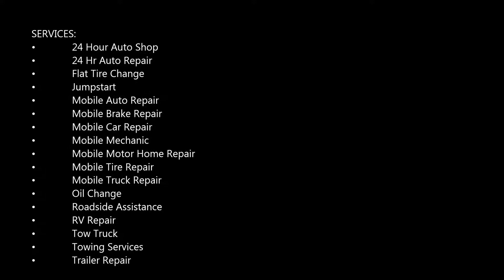Mobile Bicycle Repair Services and Cost in Omaha NE | Mobile Auto Truck Repair Omaha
Looking for bicycle repair in Omaha NE? Mobile Auto Truck Repair Omaha offers full-service bicycle repair in Omaha for many years! Each location is proud to serve their individual communities by providing the best bicycle repair services. Our quality Bicycle Repair Services will leave you satisfied. Free estimates

BICYCLE REPAIR OMAHA
MOBILE AUTO TRUCK REPAIR OMAHA– BICYCLE REPAIR

Mobile Auto Truck Repair Omaha is a collect and return bicycle servicing company in Omaha Henderson. If your bike is looking a little less than well-loved, has developed a few rattles and squeaks in the course of active service, or you want some new parts fitted, we are here to help! A quick call to Mobile Auto Truck Repair Omaha, and we'll collect the bike from you, take it back to our workshop, get it back up and running and deliver it back to you.

Bicycle Service Omaha – Tune Up & Clean Up Plus - Mobile Auto Truck Repair Omaha

• Frame and fork detail cleaning
Wheels trued and tension balanced
Grease and repack all major bearing systems
• Front and rear hubs
• Headset
• Bottom bracket
• Shift and brake cables as needed
• Wheel system bearings
• Overhaul derailleur pulleys
• We recommend replacing cables, housing or chain and cassette if needed

HOW MUCH DOES IT COST TO FIX A FLAT TIRE ON A BIKE?

Many bike shops in the U.S. charge about $10 to fix a flat tire, front or rear. Some shops charge as little as $5, and some as much as $20. Most don't actually repair the puncture in the tire's inner tube; instead they replace the tube completely. All bikes need maintenance. Mobile Auto Truck Repair Omaha

Page is related to:
• Bicycle Repair Shop Near My Location
• Performance Bike Tune Up
• Mobile Bike Repair Near Me
• Mobile Bicycle Repair Van
• Mobile Bike Shop Business Plan
• Bicycle Repair Shop Near Me
• Bike Repair Stand
• Bicycle Repair
• Bicycle Tire Repair
• Auto Repair
• Truck Repair
• Mobile Mechanic Omaha
• Roadside Assistance Omaha
• Towing Service Omaha

Best Auto Repair Service in Omaha!

SERVICES:
• 24 Hour Auto Shop
• 24 Hr Auto Repair
• Flat Tire Change
• Jumpstart
• Mobile Mechanic
• Oil Change
• Roadside Assistance
• RV Repair
• Tow Truck
• Towing Services
• Trailer Repair